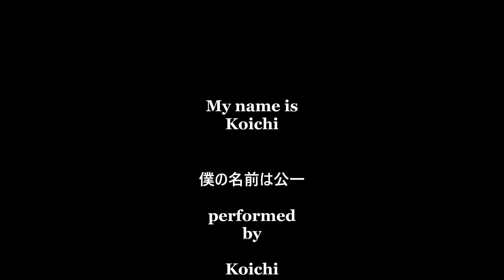My name is... 僕の名前...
My name is Koichi
僕の名前が、公一